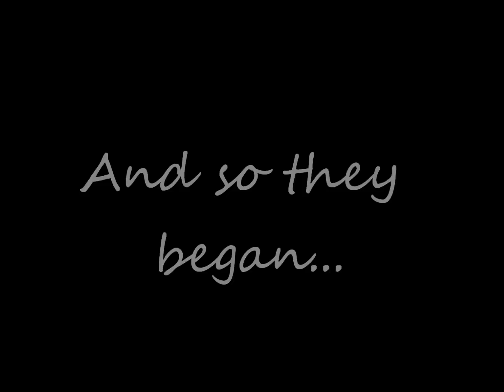A Tale of Two Worlds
Photos from the life of Hannah & Ted